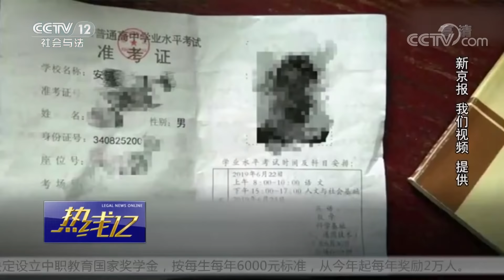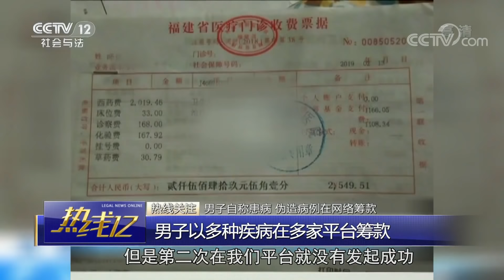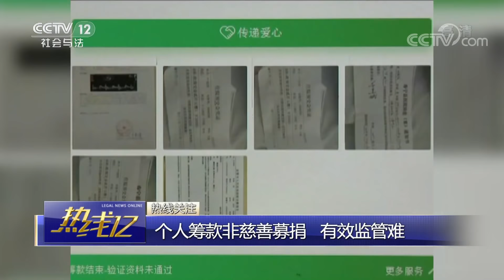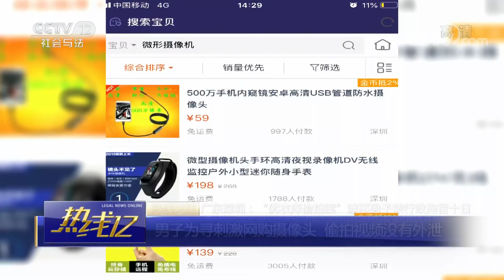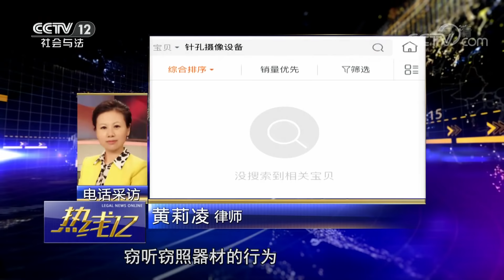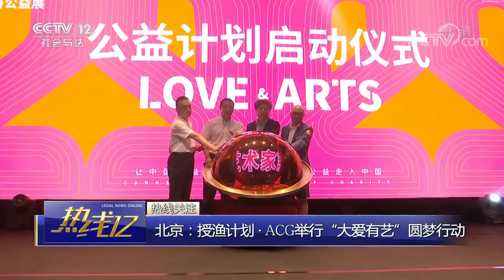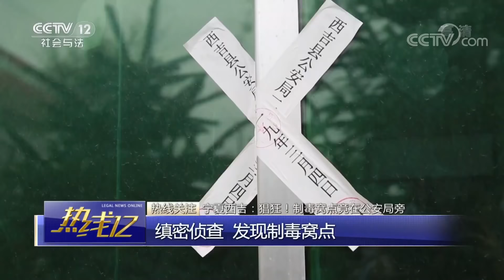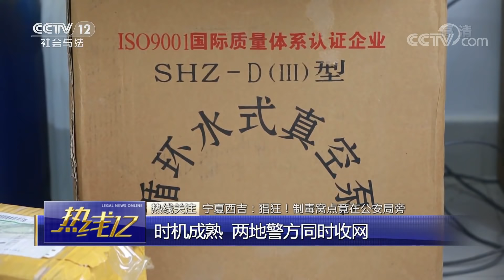《热线12》 高招录取正当时 几类骗局要警惕 20190628 | CCTV社会与法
本期节目主要内容：
00:56 中央追逃办：5年来追回外逃人员5974人；
01:56 安徽：教科院回应安徽高中会考泄题属实；
03:49 高招录取正当时，几类骗局要警惕；
05:34 男子自称患病，伪造病例在网络筹款；
08:41 个人筹款非慈善募捐，有效监管难；
13:23 广东深圳：“优衣库偷拍案”涉事男子被行政拘留十日；
15:42 微型偷拍设备仍在网上大肆销售；
17:59 热线关注：偷拍事件频发；
19:35 北京：海淀区检察院亮出公益诉讼之剑；
22:12 北京互联网法院召开“在线智慧诉讼服务中心”新闻发布会；
22:55 北京：授渔计划·ACG举行“大爱有艺”圆梦行动；
25:28 宁夏西吉：猖狂！制毒窝点竟在公安局旁；
32:30 云南保山：快递包裹藏毒品，难逃民警“火眼金睛”；
34:02 湖南衡阳：男子酒驾遇查，弃车跳入池塘被拘；
34:45 陕西西安：三岁男童手指被卡，消防员紧急救助。